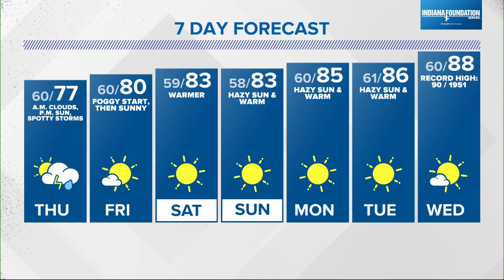Live Doppler 13 Forecast | 4:30 p.m. update, Sept. 27, 2023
13News meteorologist Chelsea Stevens details the chances for rain towards the end of the workweek.